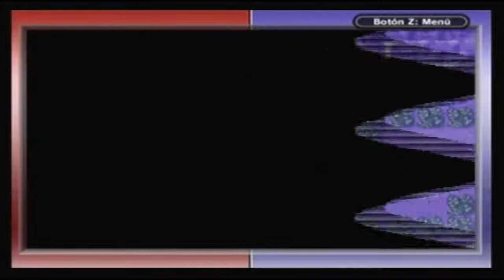Pokémon Ruby #13 - Magma/Groudon/Plubio K.O.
Esta guia esta dedicada a mis subs!